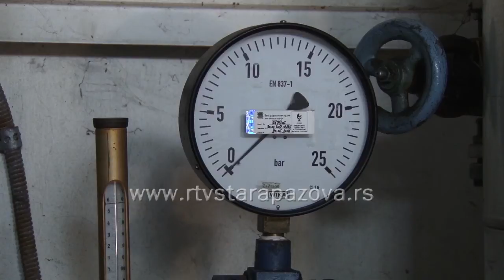Topli stanovi 24 sata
Meteorolozi najavljuju ledene dane a u Toplani u St. Pazovi, kažu da korisnici ne treba da strahuju. Na vreme je odrađen remont, kompletan sistem daljinskog grejanja je ispravan i ove sezone nije bilo nikakvih problema. Stanovi su topli, u vreme državnih praznika greju se neprekidno 24 sata  a tako će biti i u vreme predstojećih veoma hladnih dana.